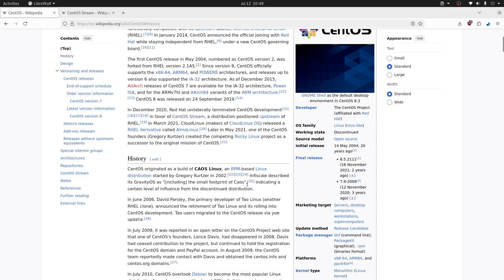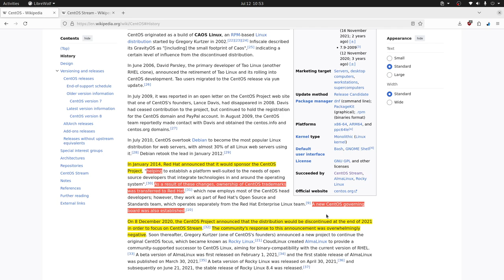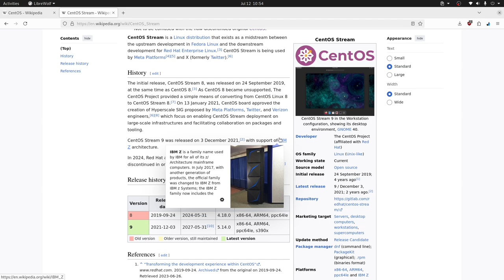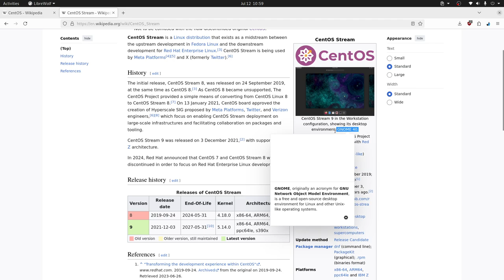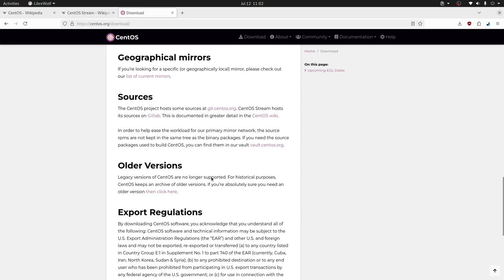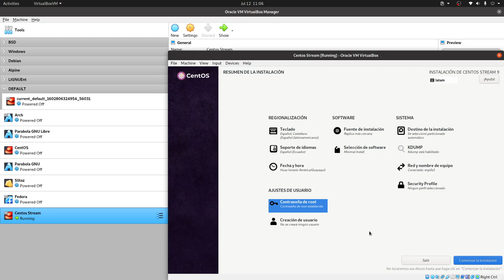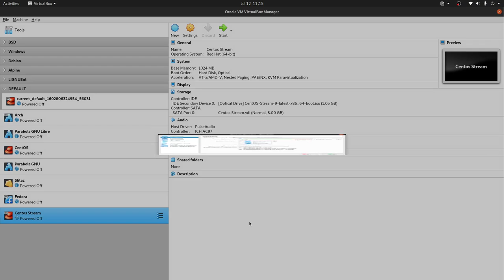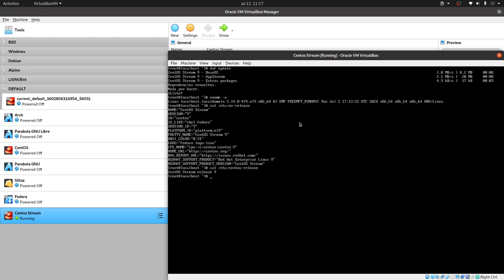CentOS Stream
Distro empresarial a partir de la cuál se construye Alma y RHEL. CentOS Stream ofrece un entorno similar a RHEL, Alma y Rocky pero con un enfoque en la innovación y las nuevas tecnologías. Con un soporte de 5 años, hace ideal está distro donde se requiere estabilidad e innovación.